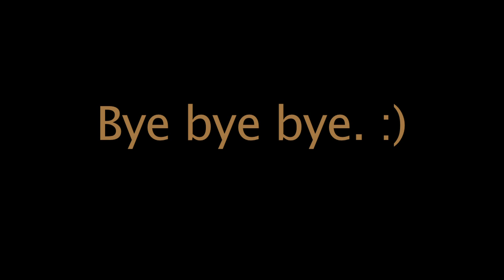Short Film! PAO.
Class Project!